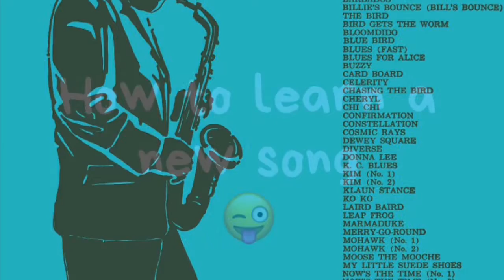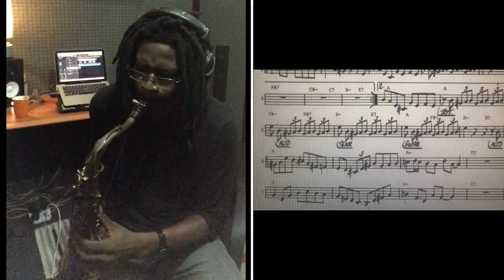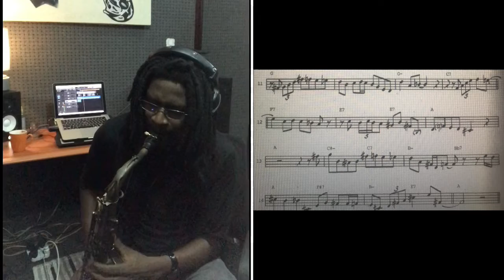Alain Oyono: Ornithology Bb (C. Parker)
Pédagogie de Sax,
Comment travailler plus vite...